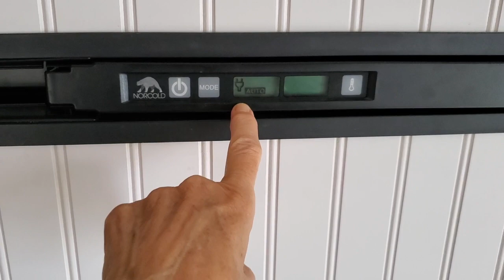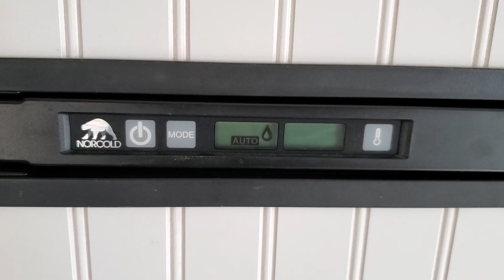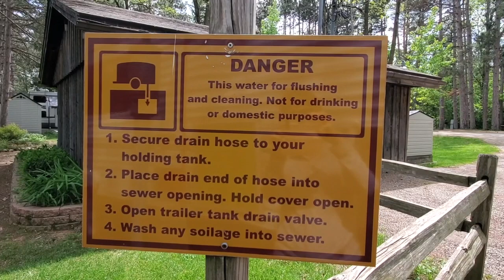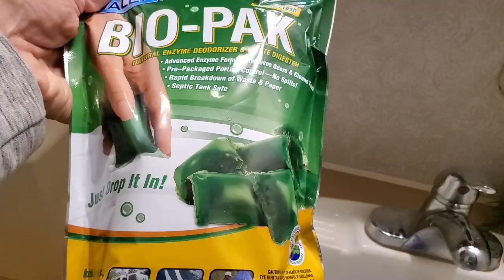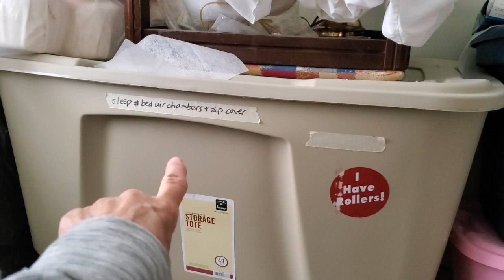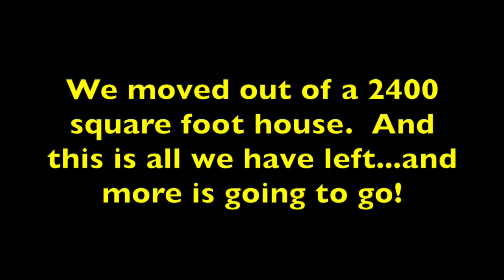Yr 5 RV life Laundry, moving, coffee, dumping tanks, DIY haircut HD 720p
This video has it all!!! All the UN-glamourous side of living full-time in an RV. laundry, what you do to get ready for moving your RV, how we make our coffee without electricity, tips on dumping RV tanks, showing you what we have in STORAGE and how I DIY cut Gary's hair!!!
ALL IN ONE DAY!??

FREE APP for free camping:  freecampsites.net

FILMED WITH: Samsung S10 Android smartphone